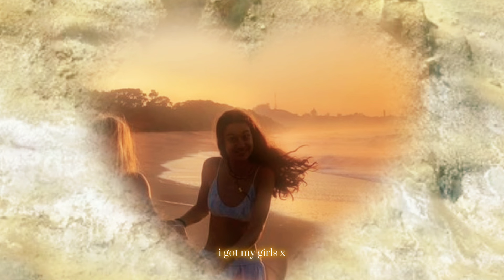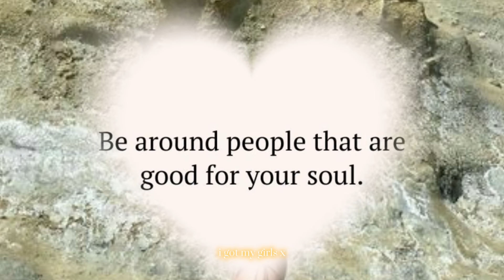i got my girls x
IM BACCKKK

benefits 🌸

‘ i got my girls ‘ ; manifest a your idealisitic girl friend group, if there was one thing to describe your friendship it would simply be “girlhood”, do everything together, rely on eachother, havr matching standards + morals, attract the RIGHT people for you, free from toxic friends, no lunchbox friendships, feel free to live, laugh + love with your friends, develop bestfriends, share secrets, gossip + support eachother
(affs more in depth)

made on the aus coast in ocean state of mind 🌞

infused with salt water + minerals

The Spins - Mac Miller, Empire of the Sunscea